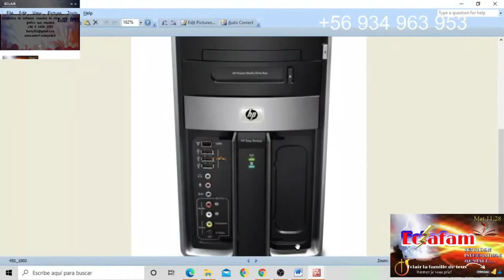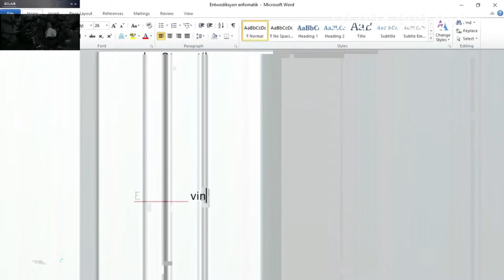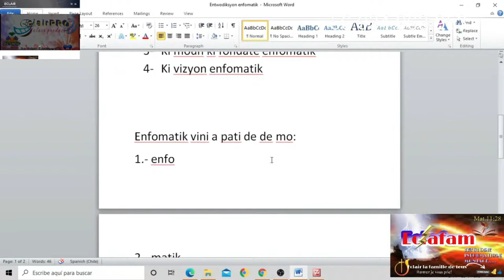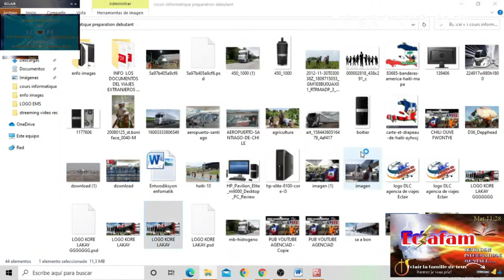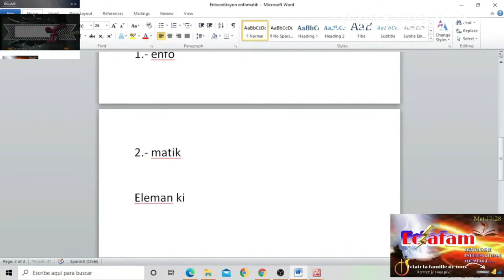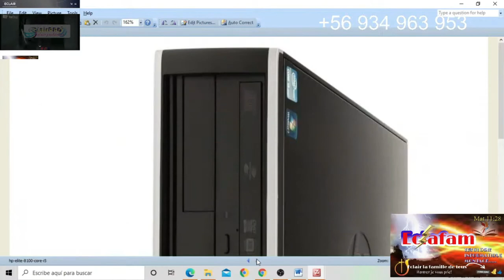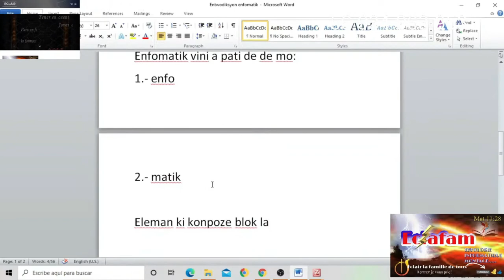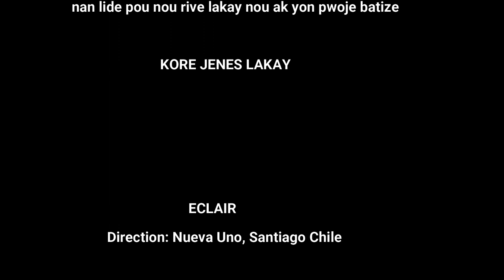Cours Informatique bureautique Vol.- 1